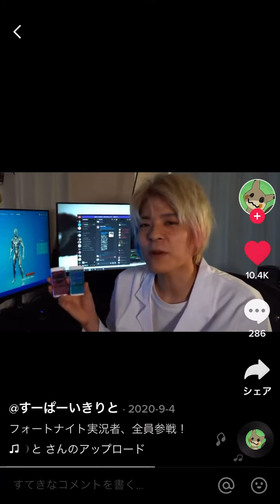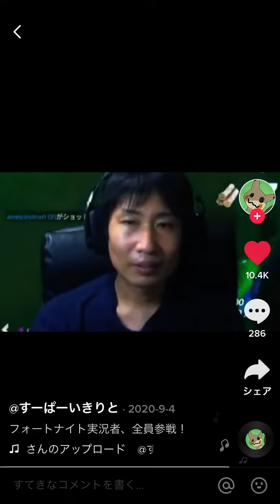Tiktokでイキリトが出した動画3個【3個あるので見たい方どうぞ】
わあああああああ